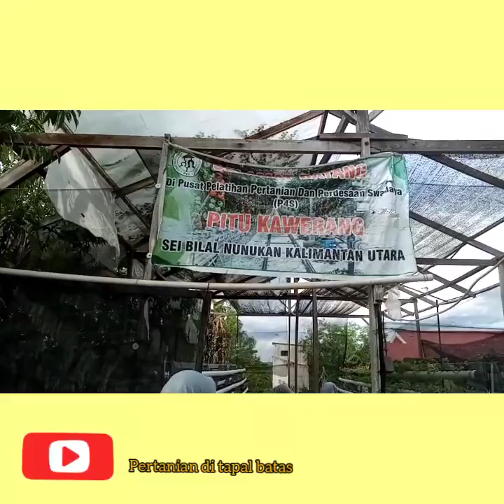PUSAT PELATIHAN DAN PERDESAAN SWADAYA (PITU KAWERANG)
Bersama anak magang SMKN tulin onsoi dan SMKN semenggaris kab.nunukan # petani milenial # generasi muda indonesia